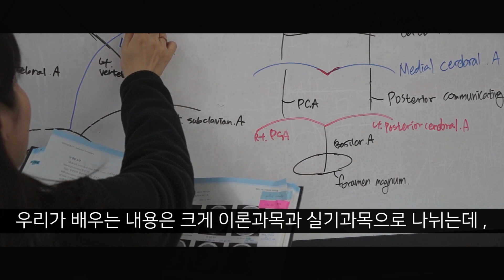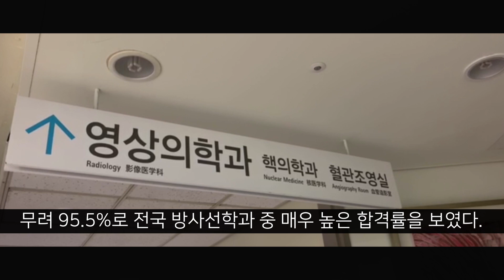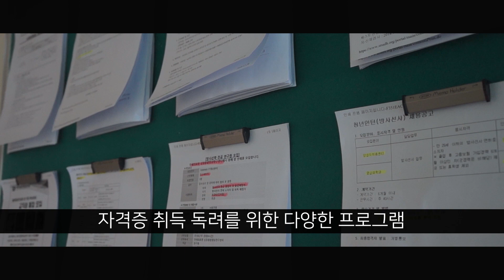신한대학교 방사선학과 영어 홍보 영상 경진대회(5)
20170803 윤혜민
20170799 원나현

신한대에, 그리고 방사선학과에 대해 궁금증을 갖고 계신 분들 또는 입학에 대해 고민하고 계시는 분들이 꼭 보셨으면 좋겠습니다 .

• BIG5 병원 및 대학병원 방사선학과 최다 팀장 배출 학교
• 2019 방사선사 국가고시 합격률 95.5%
• 자격증 취득 특강 및 다양한 봉사활동 프로그램, 대외활동, 공모전

+ 해상도 ! 1080p ! 로 설정 후 감상해주세요 .
+ 영어 자막 설정 가능합니다 참고 해주세요 :-)